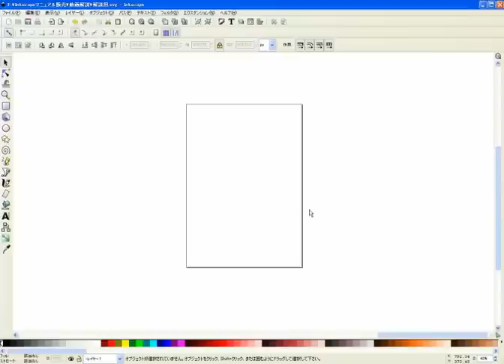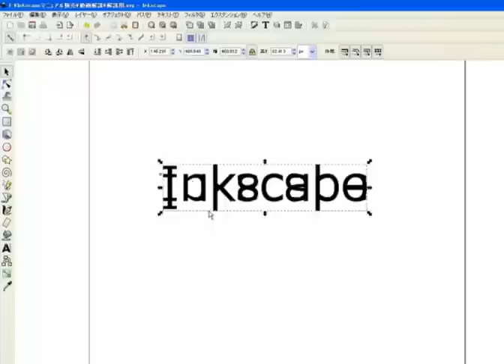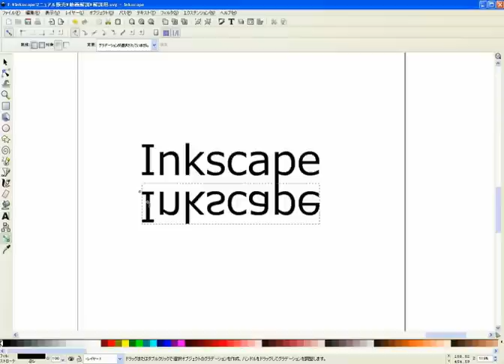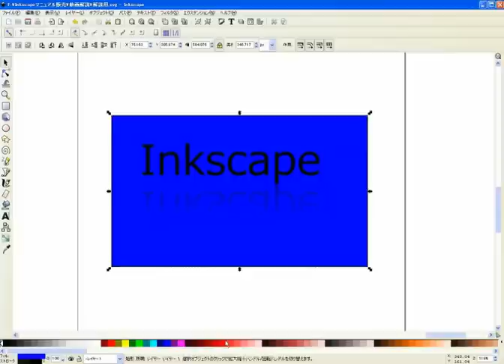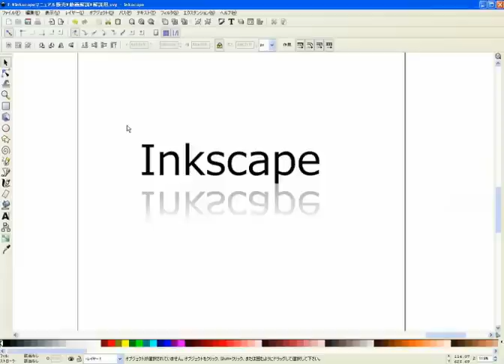Inkscape（インクスケープ）で地面に反射する文字を作成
Inkscape（インクスケープ）で地面に反射するロゴを作成する方法。あなたのホームページやブログで活用してください。